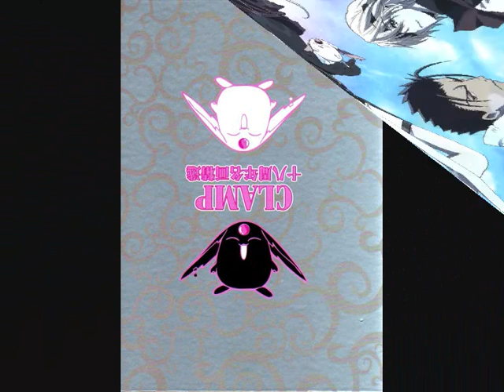tsubasa tribute1_0001.wmv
tributo al bellissimo manga/anime delle Clamp Tsubasa reservoir chronicle con colonna sonora  di Yuki Kajiura - I Talk To The Rain (Tsubasa Chronicle)